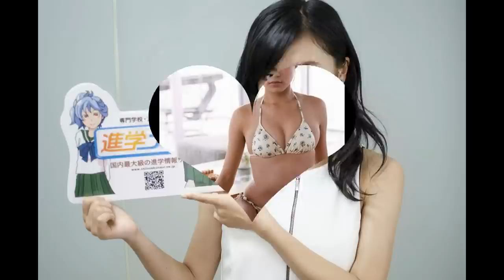笑顔が素敵！自然体美女【小島瑠璃子】の水着、コスプレ、おっぱい、おしり、キングダムコス画像集。Smile beautiful Ruriko Kojima swimwear, cosplay, tits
美女の写真を楽しんだという方はグッドボタンをお願いいたします。

ホリプロスカウトキャラバンから生まれた。万能系美女【小島瑠璃子】ちゃん。水着でのセクシーな姿やエロティックな姿はもちろん、情報番組・ニュース・スポーツ中継などのキャスター。バラエティー番組での忌憚のない意見を披露し場を笑わせたり、和ませたりといろんな魅力をみせてくれています。
しかし、私が一番魅力をかんじているのは彼女の笑顔です!!あんなに良い笑顔を毎回みせてくれるかわいい女の子なんてぜひとも彼女にしたいじゃないですか！瑠璃子ちゃんといる毎日は笑顔であふれそう！そんな妄想もしてしまいますね。
学生時代には空手をしたり、サッカー部のマネージャーをしたりという経験もあり、物事を多角的にみる能力は自ら経験をたくさんするというスタンスから得られたものでしょう。
今後も活躍がきになりますが、まずは彼女の魅力を写真で堪能しちゃいましょう。

Horipro it was born from the scout caravan. [Ruriko Kojima] universal system beauty chan. Sexy figure and erotic appearance in swimsuit, of course, caster, such as information programs, news and sports relay. Or laugh showcase market frank opinion in the variety show, it shows me a lot of charm and or soften.
However, what I have felt the most attractive is not a wish to her by all means Nante cute girl to show me every time her smile is so much !! good smile! The likely overflowing with a smile and go every day Ruriko chan! It will be also such a delusion.
You can karate is a student, there is also experience that or the manager of the soccer club, will those multifaceted view capability things were obtained from the stance that a lot of their own experience.
It will also active tree future, but first Chaimashou enjoy her charms with a photograph.

小島瑠璃子　めちゃイケ　変なおじさん

小島瑠璃子　oxy

小島瑠璃子　菊地亜美

小島瑠璃子　板野

小島瑠璃子　ドラム

小島瑠璃子　さんま

小島瑠璃子　メイキング

小島瑠璃子　歌

小島瑠璃子　格付け

■恋するフォーチュンクッキー [ホリプロVer.] AKB48 / Fortune Cookie in Love dance cover

■板野友美 小島瑠璃子 とも友を呼ぶ オタク女子の告白を応援② AKB48 Itano Tomomi , Kojima Ruriko

■小島瑠璃子の“赤ビキニ”に思春期男子が興奮　ロート製薬『OXY』CM webスペシャルバージョン＆メイキング動画

■生放送での放送事故で最近話題！小島瑠璃子の露天風呂でのハプニングシーン！